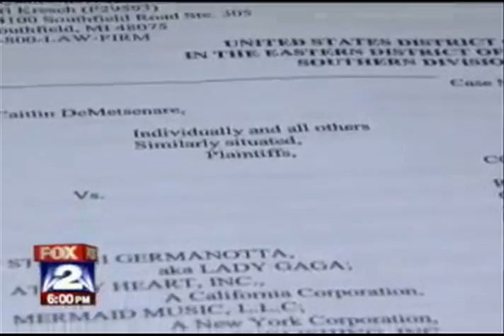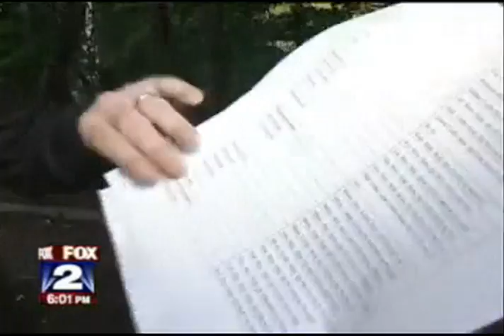LADY GAGA BEING SUED OVER BRACELETS?!?!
Lady Gaga - SUED FOR STEALING!!
1-800-law-firm 1800lawfirm "japan relief" "bracelet scam" "lady gaga" "tsunami relief" "gaga lawsuit" tokyo dance fame "pray for japan" gagalawsuit gagascam "japan bracelets" "who is lady gaga" "about lady gaga" "lady gaga alejandro" "lady gaga poker face" "poker face" "the edge of glory" "the edge of glory music video"

Lady GaGa announced she had designed Japan Earthquake Relief Wristbands. She then began selling these wristbands on her website claiming that all proceeds would go to help with the Japan relief effort. But now an investigation by 1800LAWFIRM's legal team has uncovered evidence that those statements may have been misleading. It all stems from the fact that people who ordered the wristbands from her online store were charged tax. Why did this raise a red flag? So, if all proceeds from the sale of those wristbands were actually going to help the relief effort, then there would have been no need to charge tax. If these allegations are true, then not all of the money donated was directed to the victims in Japan.

"lady gaga" "poker face" scam japan tsunami "japan relief" tax charity "pray for japan" monsters 1800lawfirm 1-800-law-firm, alejandro lady gaga, bad romance, Lady gaga lyrics"japan relief" "bracelet scam" "lady gaga" "tsunami relief" "gaga lawsuit" tokyo dance fame "pray for japan" gagalawsuit gagascam "japan bracelets" "who is lady gaga" "about lady gaga" "lady gaga alejandro" "lady gaga poker face" "poker face"